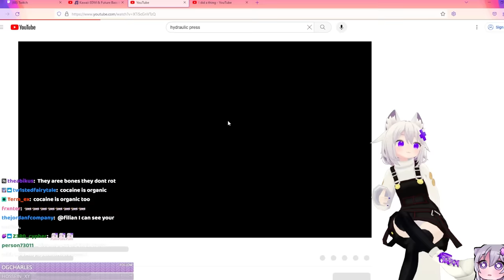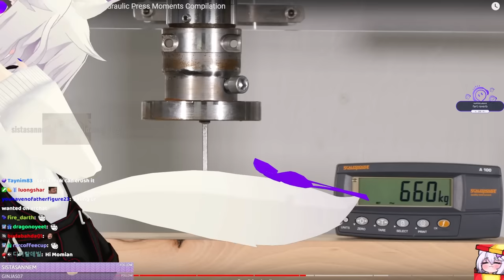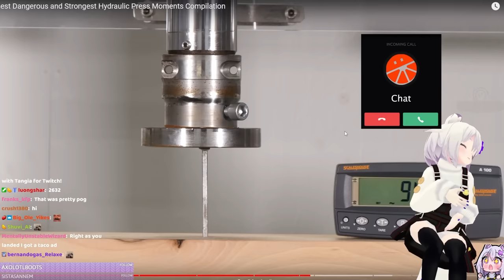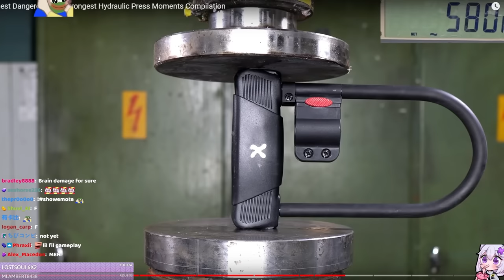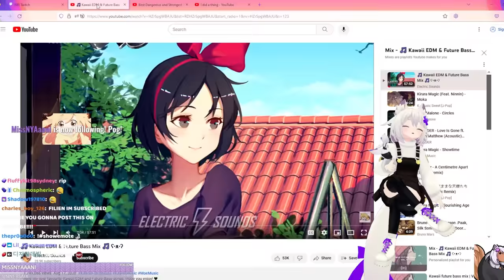Filian Reacts to Dangerous and Strongest Hydraulic Press Moments